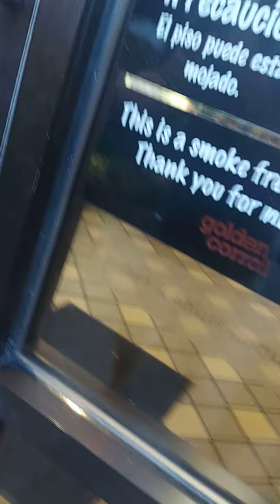16 de julio de 2021